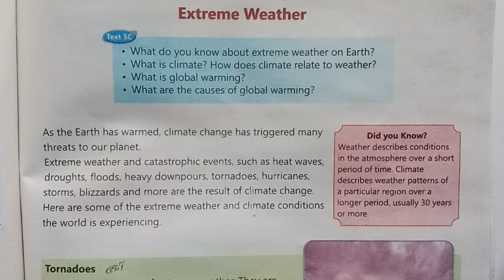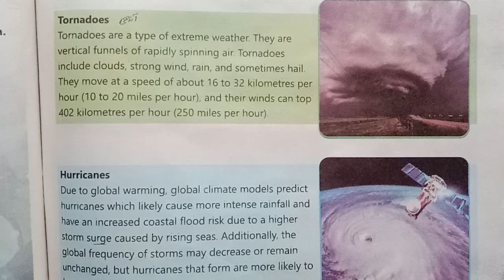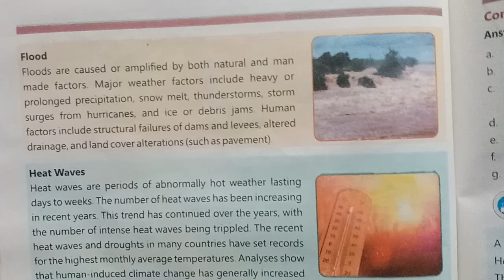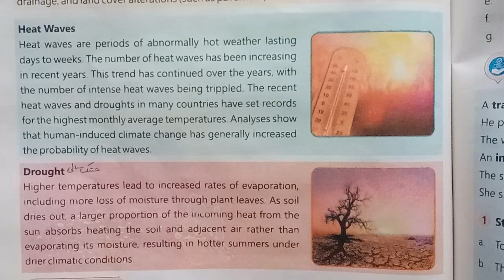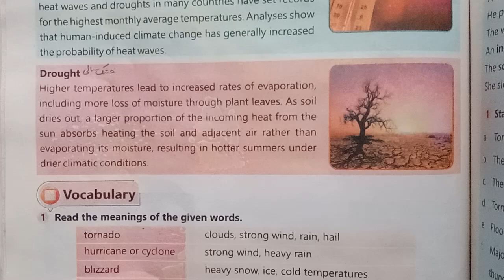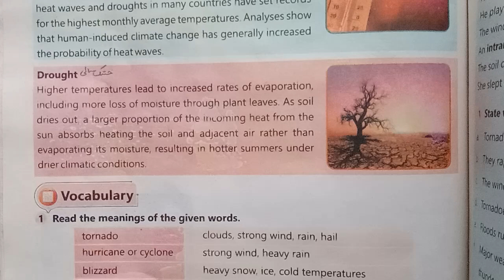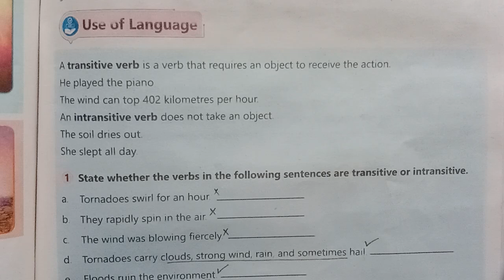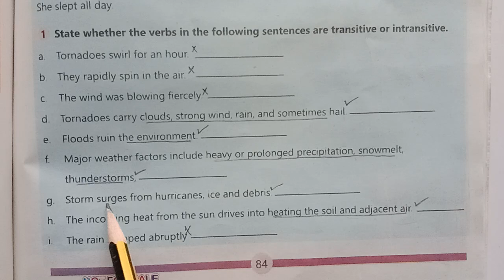English class 7|Unit 5|Extreme Weather|Lesson & Exercise|KP New Course 2024|Tornadoes|Hurricanes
_Video Title:_ Extreme Weather: Tornadoes, Hurricanes, Floods & Drought | Transitive & Intransitive Verbs Exercise

_Video Description:_

Join me in this engaging English grammar lesson, exploring extreme weather conditions while practicing transitive and intransitive verbs!

In this video, we'll delve into:

- Tornadoes: formation, effects, and safety tips
- Hurricanes: categories, impacts, and preparedness
- Floods: causes, consequences, and recovery
- Droughts: effects, conservation, and solutions

_Grammar Focus:_

- Transitive verbs (e.g., "The hurricane destroyed the city.")
- Intransitive verbs (e.g., "The storm raged on.")

_Exercise:_

Complete sentences with transitive or intransitive verbs
Identify verb types in context
Improve reading comprehension and vocabulary

*Lesson Objectives: *

Understand extreme weather phenomena
Distinguish between transitive and intransitive verbs
Enhance grammar and vocabulary skills
Develop reading comprehension and critical thinking